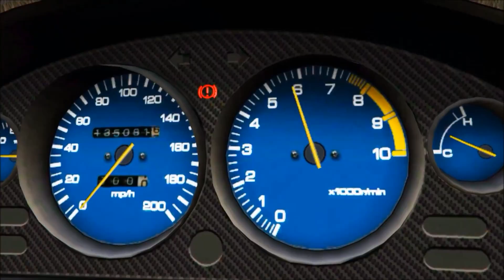Viper SRT-10 - Fast & Furious, Tokyo Drift | Tunagem & ShowCase (GTA 5)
►ID PSN (Adicionem Para Jogarmos Juntos)
TitoSantos77YT